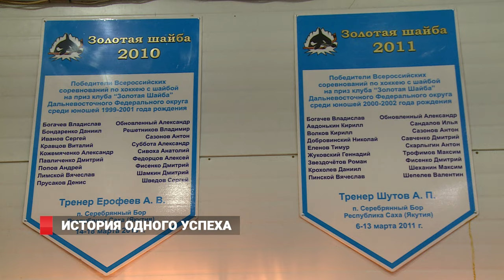История одного успеха: игрок юношеской сборной России по хоккею приехал на свою родину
Точнее об истории одного успеха. Во Владивосток приехал игрок юношеской сборной России по хоккею Виталий Кравцов. Несколько лет назад уроженец приморской столицы ходил здесь в хоккейную секцию и даже подумать не мог, что его ждет в ближайшем будущем. Местную команду "Полюс" спортсмен сначала сменил на именитый клуб "Трактор", а уж затем и на национальную команду.